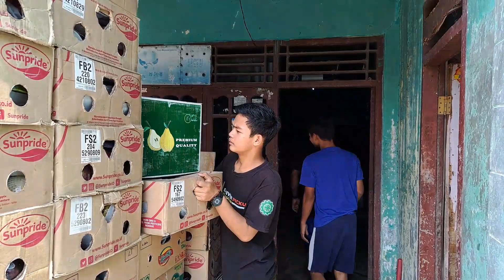JUALAN BUAH RESIKONYA CEPAT BUSUK